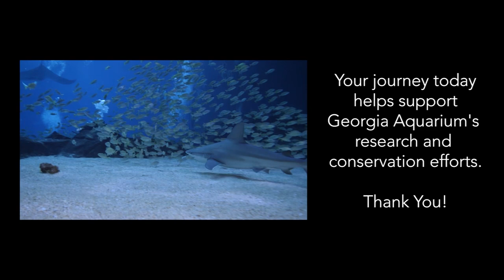Diving with Gentle Giants: Georgia Aquarium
Georgia Aquarium: Diving with Whale Sharks, Manta Rays and thousands of their friends.